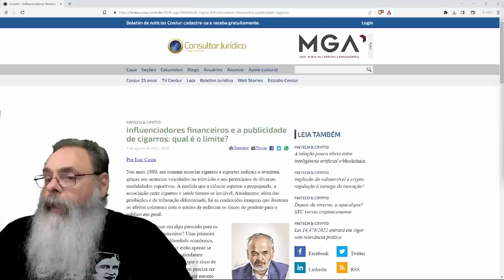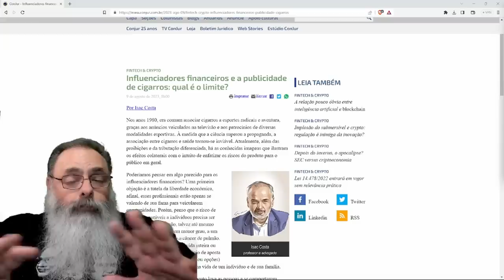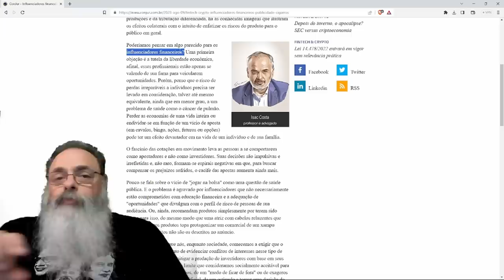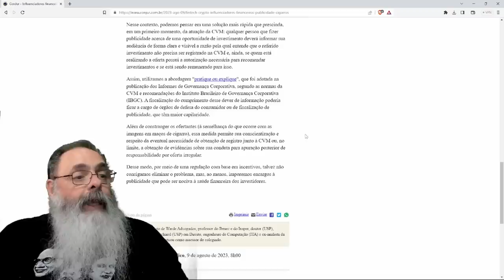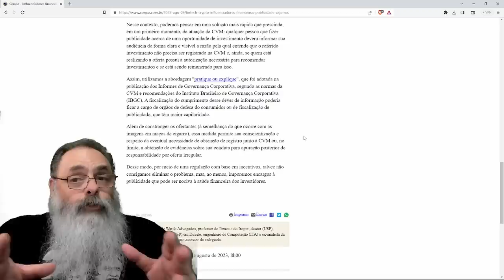QUEREM REGULAMENTAR os INFLUENCIADORES FINANCIEROS para EVITAR PIRÂMIDES e ROUBADAS em GERAL